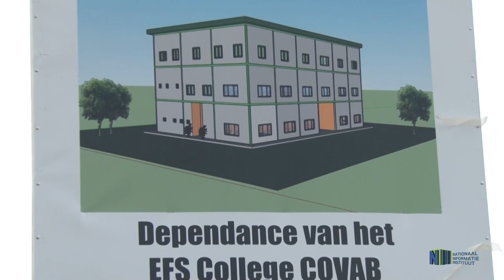REGERING GEEFT STARTSEIN BOUW COVAB NICKERIE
De regering van Suriname heeft het startsein gegeven voor een eigen onderkomen ten behoeve van EFS-college Covab in Nickerie. Dit heugelijk feit heeft zich voltrokken op 16 juni 2019 in Nickerie. Ter plekke is door minister Lekram Soerdjan van Ruimtelijke Ordening Grond- en Bosbeheer de beschikking van het terrein, waar het gebouw opgezet zal worden, overgedragen. Het document is via de minister Antoine Elias van Volksgezondheid overhandigd aan directeur Angela Wallerlei-Kumbangsila van het opleidingsinstituut.